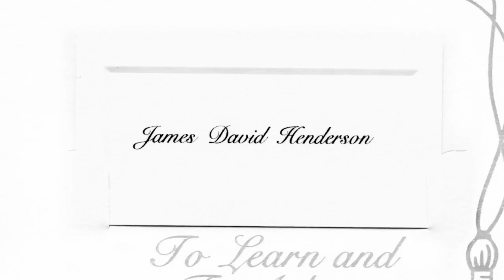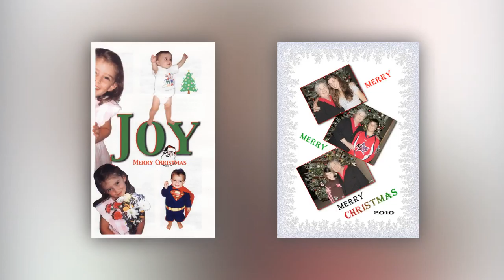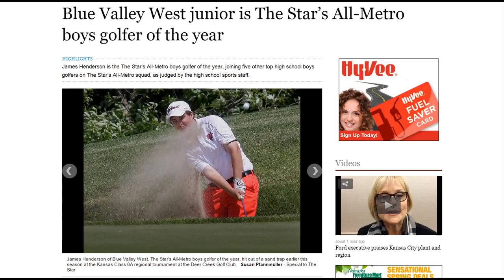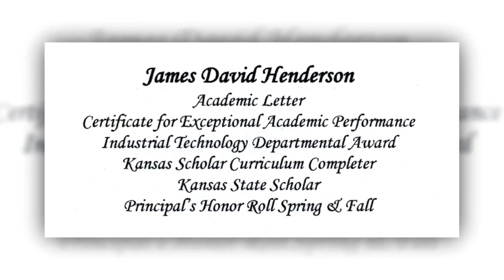Happy High School Graduation, James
Family photos tell the story of James growing up in Texas and then Kansas and graduating from Blue Valley West High School in Overland Park, KS.